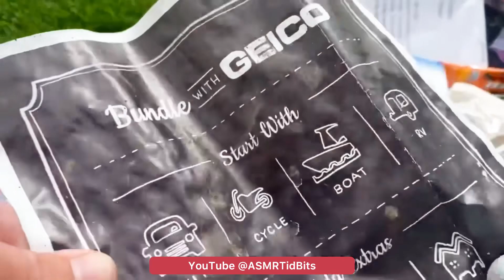Reverse Effect Litter Clean-Up ASMR